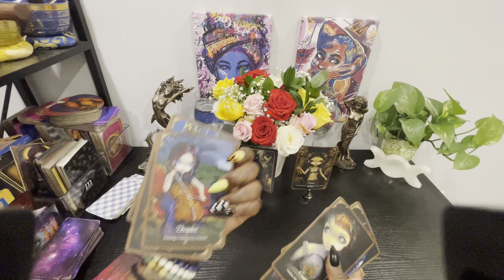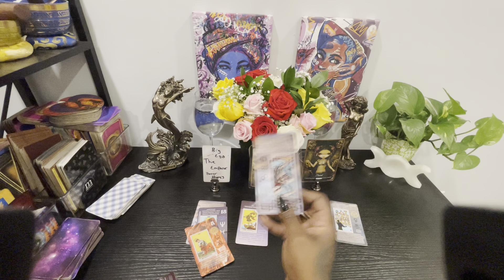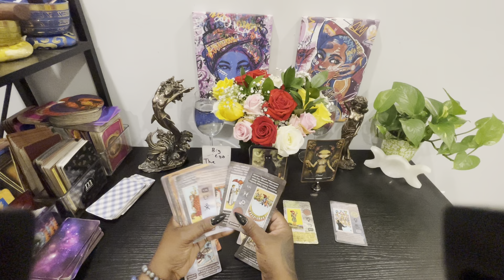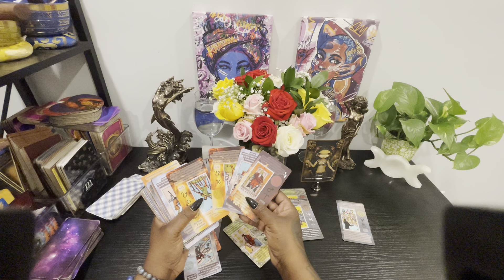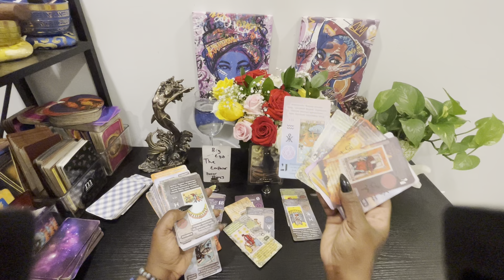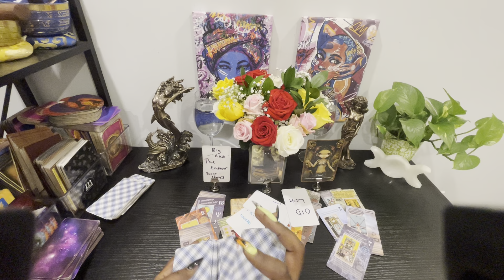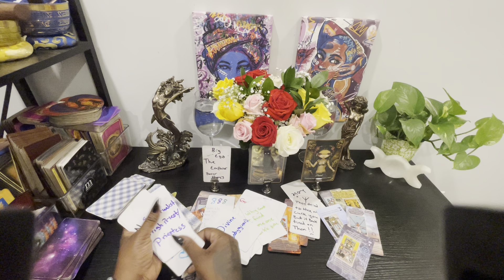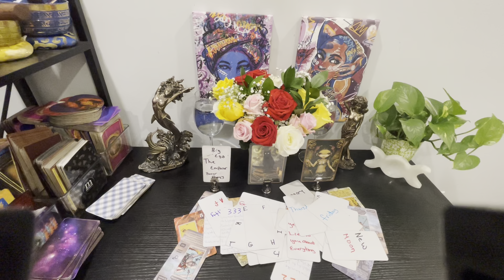Pisces ♓️ weekend reading ￼